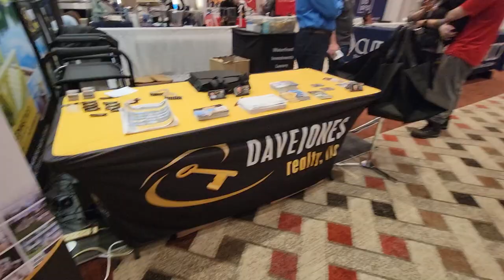Hartford Ct Boat Show 2023 2 Mohegan Sun